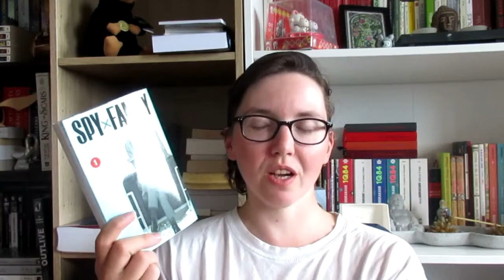POINT LECTURE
Livres cités :
- Princesse mononoké
- Spyxfamily tome 1
- Stop bullying me
- Anna l'inaccessible tome 1
- Dahliya l'artisane magincienne tome 1
- Cotton tales tome 1
- Kerys tome 3
- Sorcière de chair